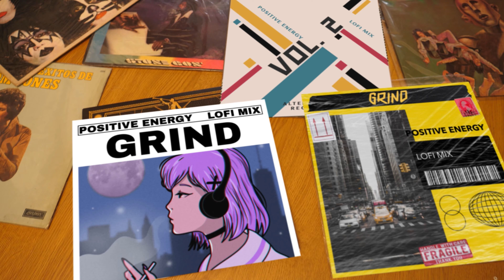4K Jazzy State of Mind in my Favorite Place To Grind Venice Beach Canals Historic District.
You can find the music here Signup and get two months free.
Go out and create. May The GRIND be with you.
4K Santa Monica Beach Pier To Venice Beach Boardwalk Free 4K Footage now on Grind Pexels Page.  I notice that footage of Santa Monica Pier was selling for 499 on Ghettyimages and wanted to offer some free footage for my users.
Come take a ride with me as I document the UNSCRIPTED activities from Santa Monica Beach Pier to Venice Beach. The area from Santa Monica To Venice is affectionately known as SantaVenice. You will see me use the term SantaVenice when referring to the area from Santa Monica To Venice. Filmed in Observational Documentary Mode (cinéma vérité)   Come see the Unscripted Natural sites and sounds of one of the most beautiful and famous beaches in the world. There is always something happening from Santa Monica to Venice Beach and everyone is invited so Let's Go. Time To Grind.

GoPro HERO9 Black

Insta360 ONE R Twin Edition